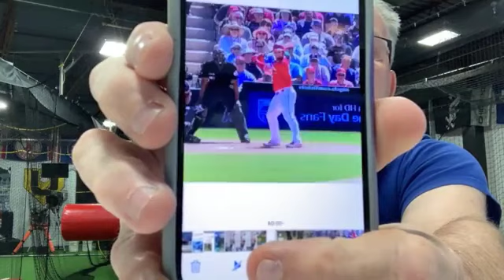TEACHERMAN VS. JEFF FRYE (Recapping The Great Debate)